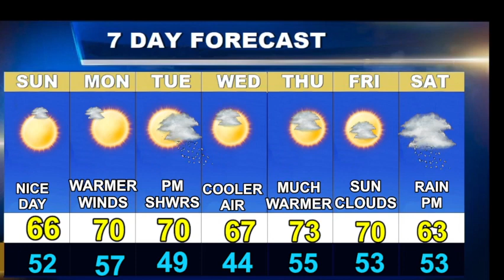Cape Cod Weatherblast Forecast